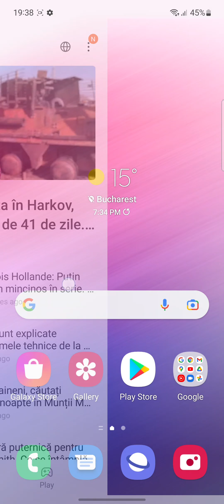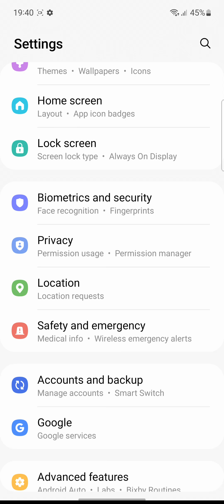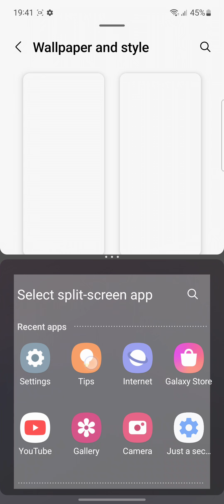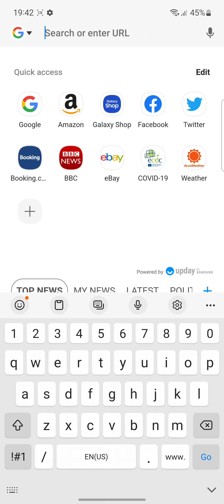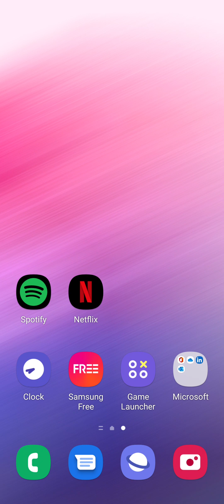Samsung Galaxy A53 5G - Android 12 One UI 4.1 - Quick Tour | MovieNews.ro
Samsung Galaxy A53 5G - Android 12 One UI 4.1 - Quick Tour

Recenzie: MovieNews.ro